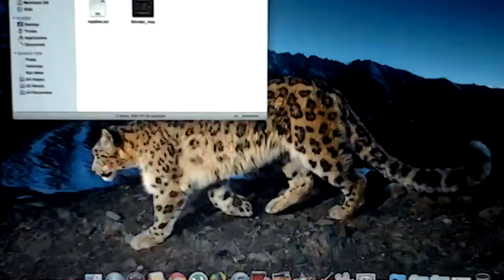Slender Man (part 2)